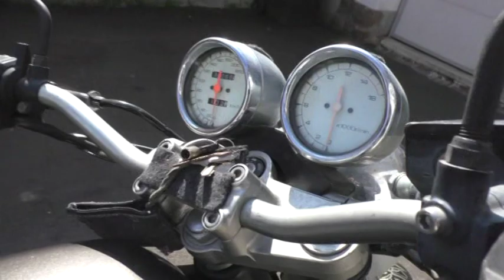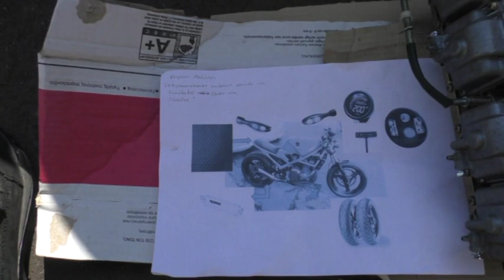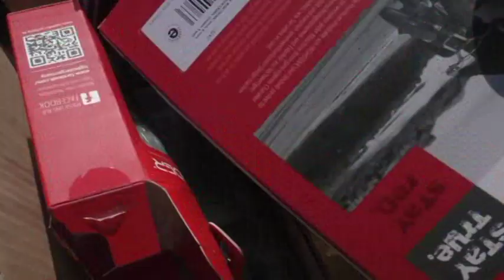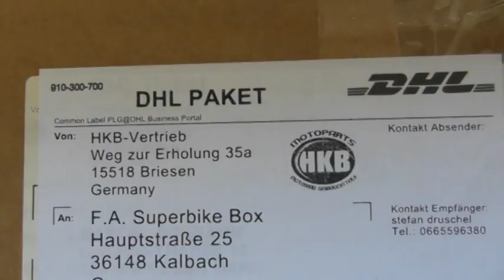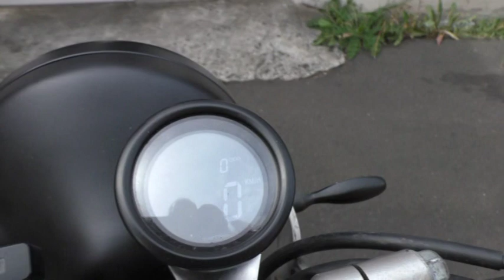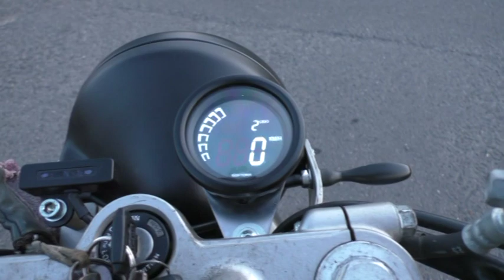Suzuki Bandit 400 Roadster Christian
Auftrag: Heck kürzen, Sitzbank neu bauen, Gabel abdichten, Tacho anbringen u. Halter bauen, Stehbolzen von Auspuff ausbohren, Neuer Auspuff anbauen, Vergaser wechseln, und Kleinigkeiten.